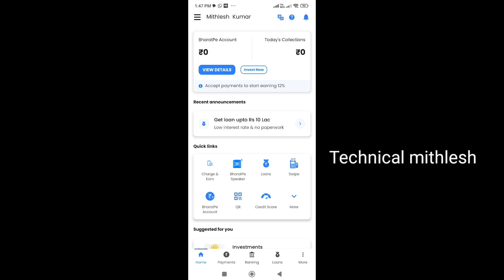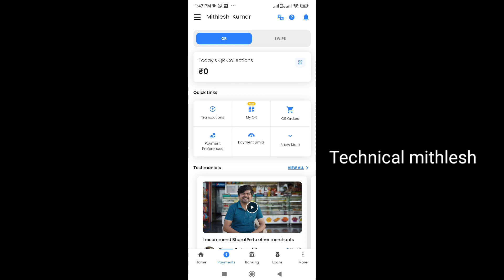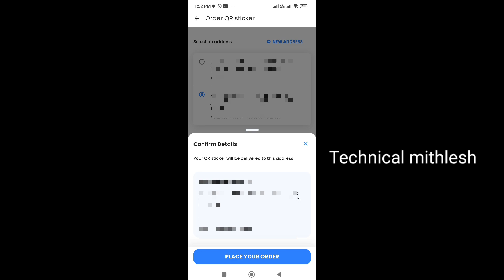How to order Bharatpe qr code Order 2024 | BharatPe Qr code kaise order kare 2024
How to order Bharat pe qr code
Bharat pe qr code kaiser order kare
Bharat pe account kaiser banaye
Bharatpe account see qr code kaiser order kare
Or code kaiser order kare
New qr code kaiser order kare
How to order qr code
दुकान के लिए qrvcide कैसे ऑर्डर करे
Bharatpe qr code kaiser mangaye
Bharatpe qr code kaise order kare
Bharat pay kaise order kare
Bharat pay se qr code kaise order kare
Unboxing Bharatpe qr code
How to order Bharatpe
Bharatpe app SE qr code kaiser order kare
Free me order kare Bharat pe qr code
Free me order karna sikhe Bharat pe qr code
Bharat pe qr code kaiser order karte hai
How to order Bharat pe new qr code
Qr code kaiser order kare
Bharat pe merchant account kaiser  banate
Bharatpe qr code kaiser banaye
bharatpe qr code Hindi
Bharatpe qr code order se kaise manwaye
Bharatpe qr code ka mangaye